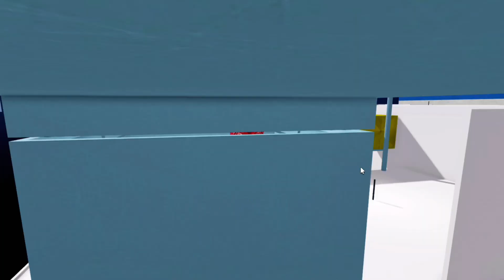🔥NEW 🔥Cinnamonroll Barry’s Prison Run Obby ~ Roblox